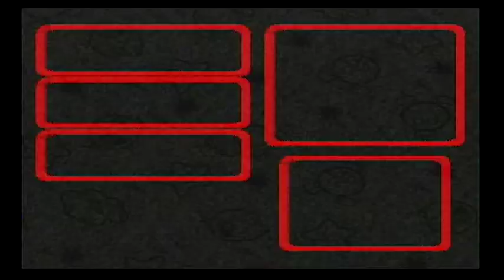Super Mario 7 of the legend stars MasterRPgamer vs Belome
Min lv is 8.